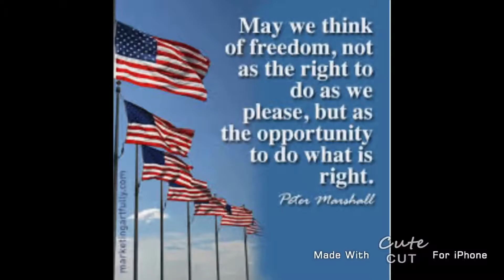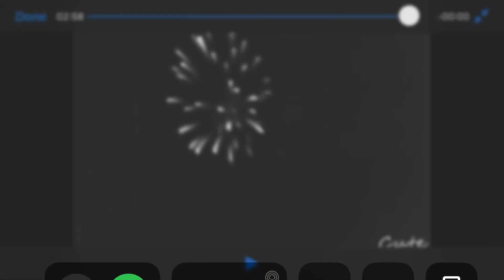4th of July special